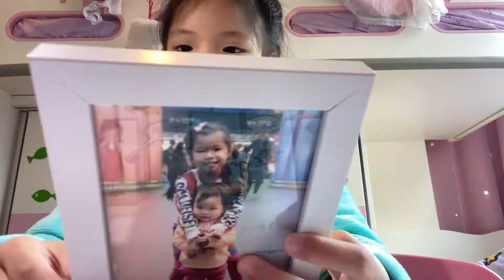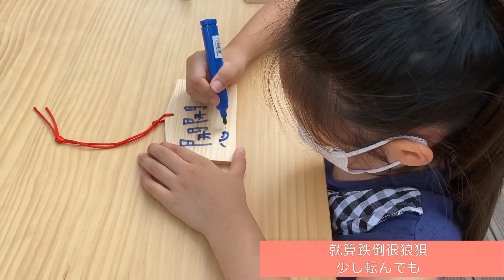Baby Gaga - Happy 7th Birthday !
20 October 2021
Baby Gaga 7 years old ! Happy Birthday ~